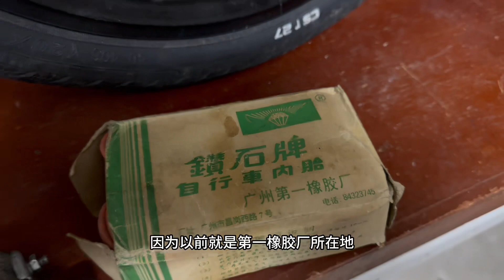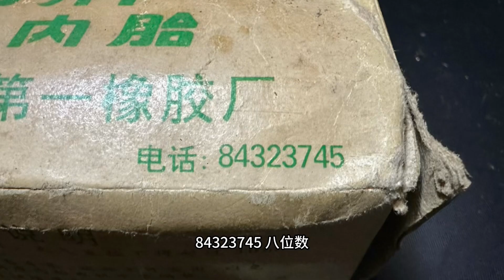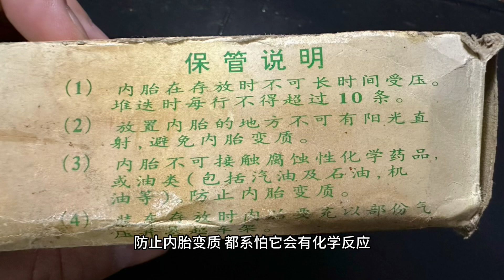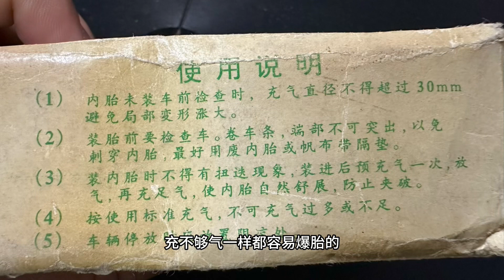回忆杀！广州橡胶一厂钻石牌单车内胎开箱